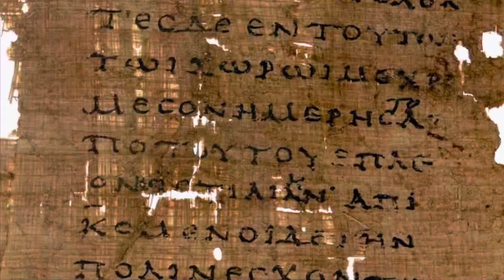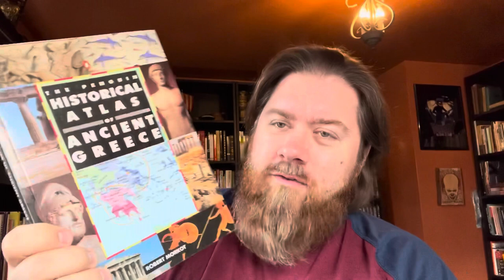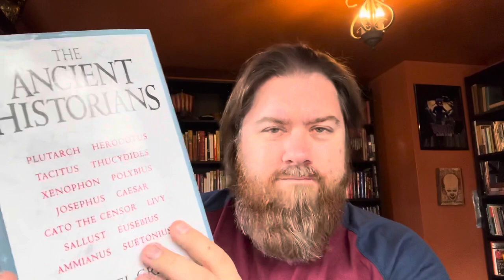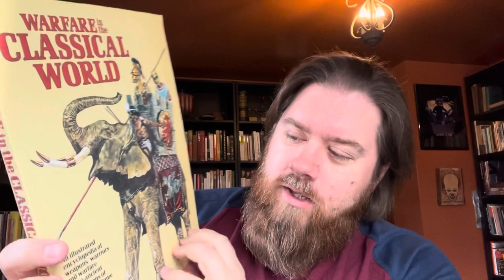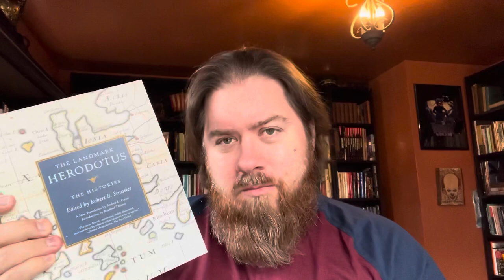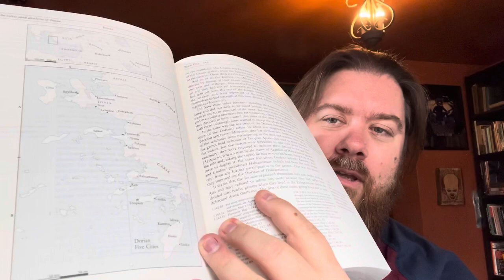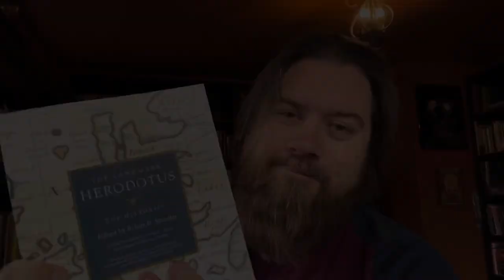The Landmark HERODOTUS (& Swords!)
An informal discussion of The Landmark Herodotus, along with some supplementary reading, as well as showing a few swords from my collection. This video is purely for fun!

SWORDS
Scythian (Windlass Steelcrafts?)

MY BLOGS
The Revenant Review (my horror film blog)